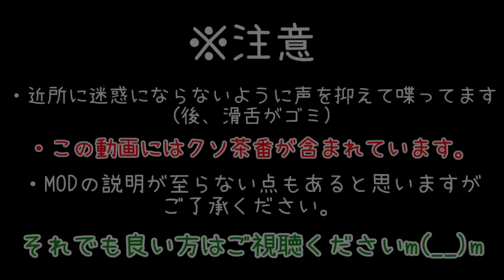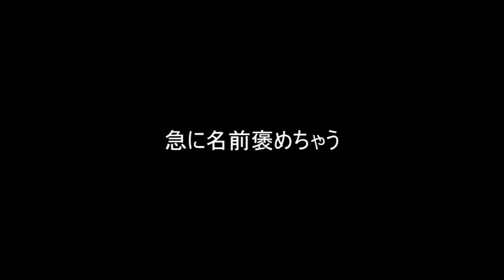【マインクラフト】首無しデュラハン！？モンスター娘クラフト！ #1【グリモワールオブガイア】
Grimoire of Gaia3というMODを導入しました。女の子いっぱいです(^q^) クソ茶番、あります(思いついた時だけやります)

導入MOD→Grimoire of Gaia3 ver1.7.10
　　　　　 cute mob models ver1.7 10